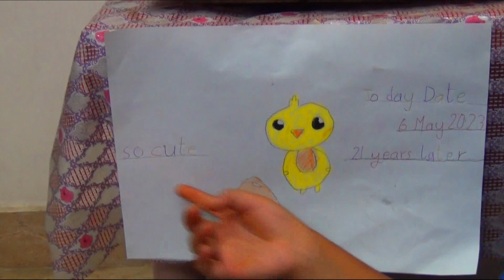Zara Ne Incubator Ke Liye Card Banaya | Andy Ki Bhujia Banani Pari | Travel With Arshad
Dosto aaj ke vlog mein Zara ne bohat acha card banaya taake incubator ke oper lgya ja saky. Mujhe andy ki bhujia banani pari taake ke alo baingan phir se na khaane parain. Video pasand aye to like aur share kar dia krain.
Shukria